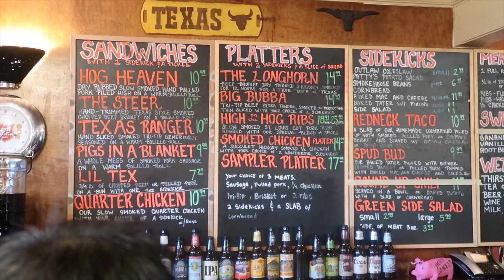Birthday Trip to Mammoth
It the time of the year I like to spend my a short weekend trip to Mammoth as in celebration of my birthday and of course to see Fall Foliage.